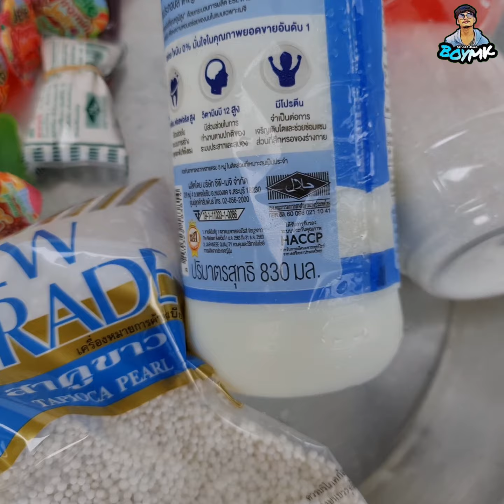" ဂျယ်လီပူတင်းမုန့် "အလွယ်လုပ်နည်းလေးပါဗျာ 🥣BOYMK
" ဂျယ်လီပူတင်းမုန့် "အလွယ်လုပ်နည်းလေးပါဗျာ 🥣

လူကြီးလူငယ်ကလေးအရွယ်မရွေးအလွယ်မုန့်လုပ်နည်း ချစ်သူငယ်ချင်းတို့လုပ်စားကြည့်ကြရအောင်နော် 🥰🙏BOYMK